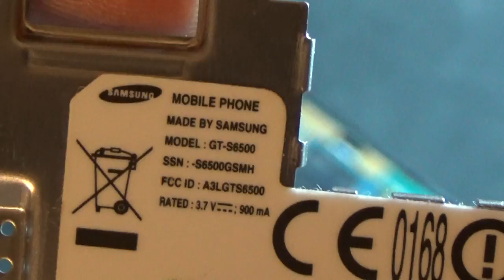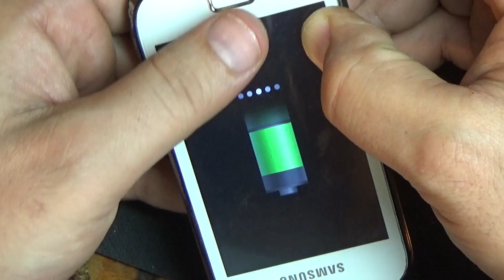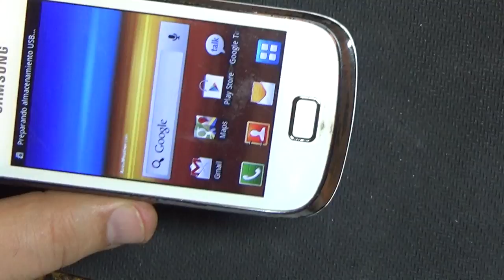samsung S 6500 восстановление микросхемы питания без реболлинга